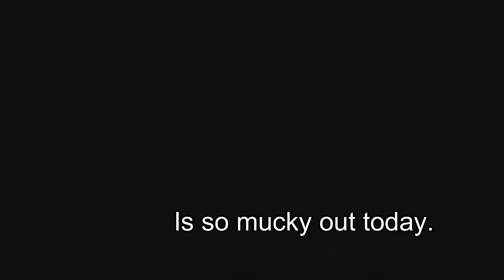Temptations, temptations.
1 Corinthians 10:13 There hath no temptation taken you but such as is common to man: but God is faithful, who will not suffer you to be tempted above that ye are able; but will with the temptation also make a way to escape, that ye may be able to bear it.  14 Wherefore, my dearly beloved, flee from idolatry.

Praying for the Brethren.